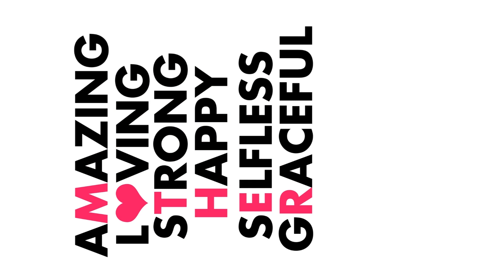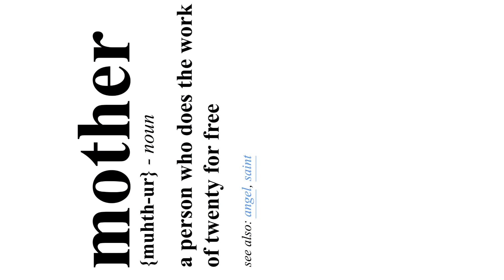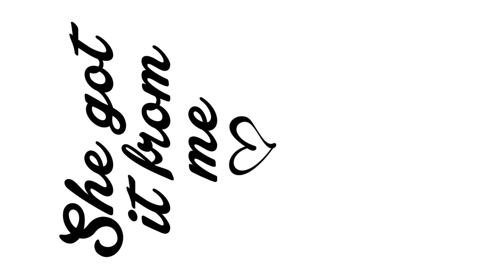t shirt tv mother's day right